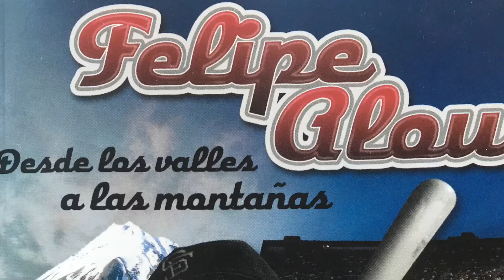“Felipe Alou” | CH. 4 ASSESSMENT | SUBTITLED | Spanish Comp. Input Reader in Present, Past, Future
Review the Present , Past and Future with this Spanish reader. Listen, and read, the following events from chapter 4 of "Felipe Alout" Place these events in the correct chronological order, and share your answers in verbal and written form.

Have fun learning Spanish!

Property of AZSLA